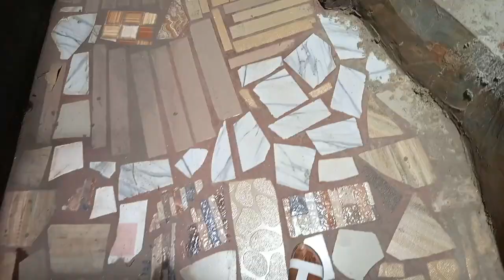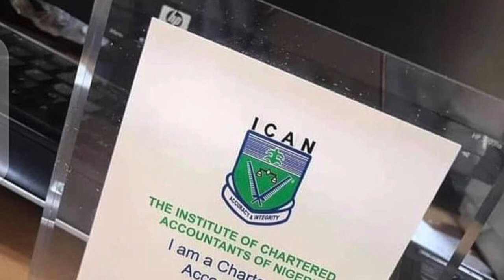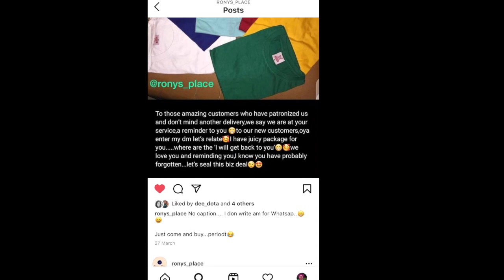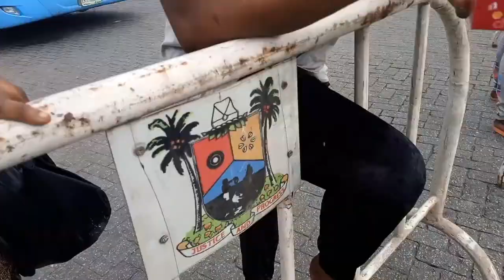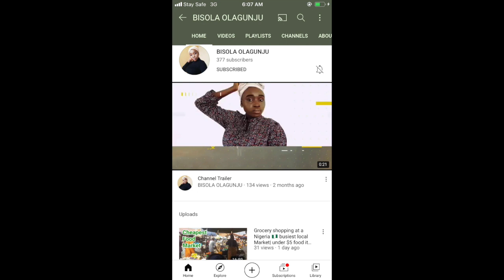Lagos Living #1||Mini life update....whats been going on😐😁🤔🤓lifeinlagos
In this video vlog or vlog video😁 I recorded some days in my life...hope you enjoy the video..TAKE HOME; Amidst all we go through, lets bless God in all, self care is bae, have good people around you and stay encouraged, happy and jiggy.

PS-I missed you guys, who missed me...lol

Camera: Mobile Phone
Ringlight: